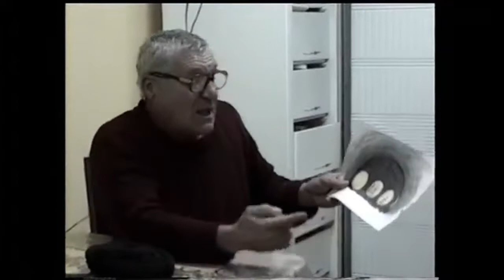Caso Medina: ¿Qué le ocurrirá la tercera vez?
La literatura ovnilógica guarda meticuloso recuerdo de algunos casos donde, típicamente, se repite el testigo. Lamentablemente y en forma sugestiva, en muchos de esos casos –ya sea por una hipotética naturaleza fraudulenta, conciente o inconsciente, del relato, ya sea por el impacto emocional y psicológico que una experiencia real tiende a tener en personalidades vulnerables-  un inicial episodio creíble se ve desvirtuado en su rango de credibilidad porque el o los que le suceden hipotéticamente se revelan como falsos o, cuando menos, dudosos. Aún más; la repetición de estas circunstancias hace que, en un actor reflejo aunque igualmente reprochable, muchos investigadores tiendan a ver a quien tuvo su “segunda vez” más como alguien en franco camino de seudo contactado que como inopinado e involuntario, así como casual, testigo de un encuentro cercano.

Porque, de hecho, en principio la lógica así parece indicarlo. ¿Qué probabilidades estadísticas hay de tener no una, sino dos veces un encuentro con un OVNI. Creo que no sería difícil calcularlo, pero desde el sencillo sentido común todo parece apuntar a que el resultado sería por demás bajo. Y eso, aún cuando no compliquemos la situación incorporándole una variable importantísima: el índice de extrañeza de lo vivido. No es lo mismo observar un punto luminoso moviéndose erráticamente contra el firmamento estrellado, que darse cara a cara con un extraño objeto posado en tierra, con humanoides y last but not least –como diría el inolvidable Antonio Ribera- el “bonus track” de un lapso de tiempo perdido.

Eso es lo que tenemos en este caso, caso a cuyo conocimiento llegamos por insistentes referencias de algunas personas de la ciudad de Paraná, que nos señalaban no tanto lo extraño de los relatos que seguirán, sino de la honestidad y franqueza de su testigo. De forma que allí iniciamos, Daniel y yo, las gestiones para investigar este caso.